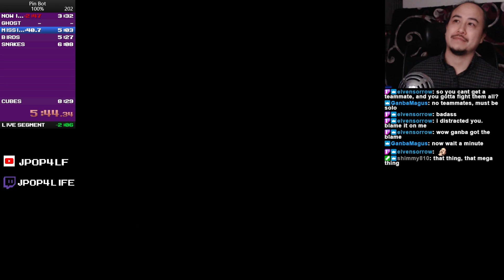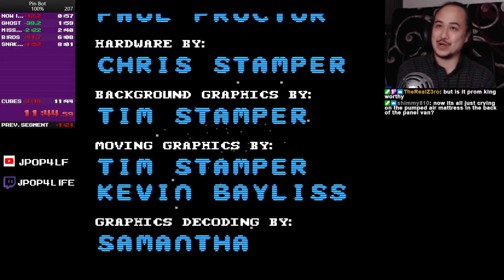Speedruns - Pin-Bot 100% Full VOD (11/17/21)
A neat Nintendo re-creation of a pinball machine.  Pin-Bot is a childhood classic love of mine and I wanted to take my hand at speed running it for a bit.